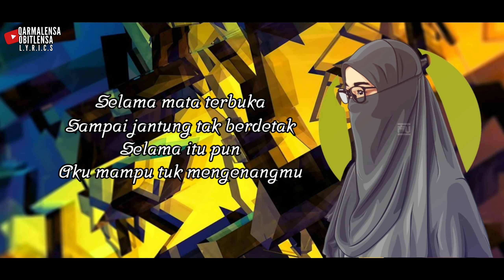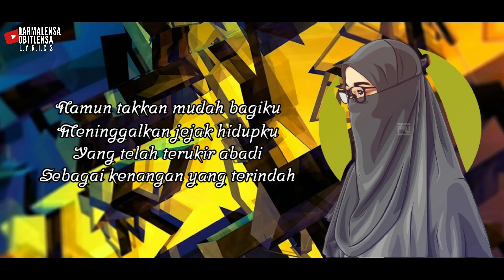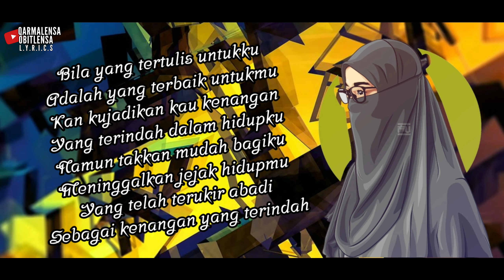KENANGAN TERINDAH | REKHANSA